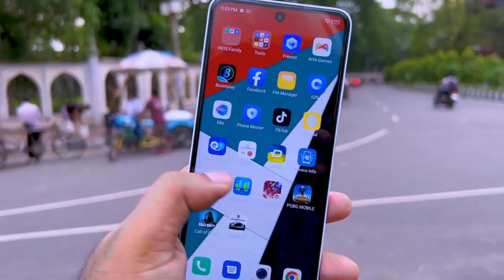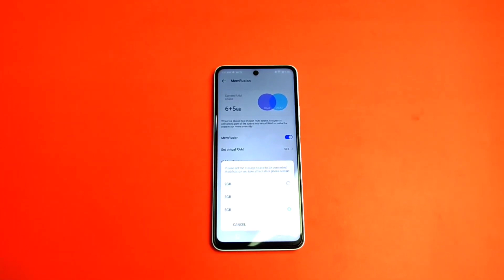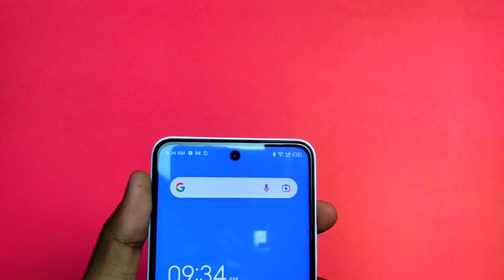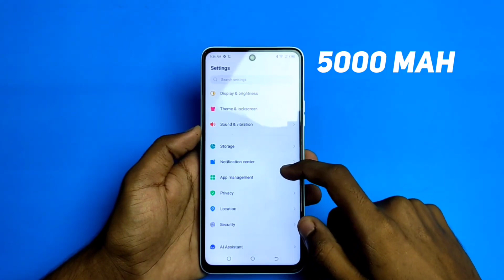Tecno CAMON 19 4G Is Here ⚡⚡ | Tecno CAMON 19 4G Price in Pakistan | Tecno CAMON 19 4G Launch Date